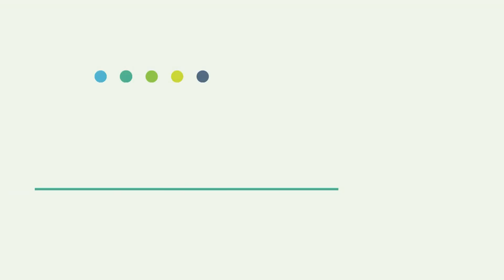Telcos need to first define the network Edge before they can leverage its strategic value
Hitch your wagons, grab your shovel and pan, and get prospecting – the Edge is the new gold rush. Of course, you first have to locate the Edge, which is not as easy as it may seem. CSPs, vendors, cloud providers, enterprises and IoT companies all positioning themselves for control of this strategic asset. But with so many industries determined to capitalise on new network edge technologies and services, where is the real value for service providers? And how do they make sure the opportunity doesn’t go the way of the Cloud and they miss out? We ask why the special focus on Edge, what makes these sites unique, and exactly how do CSPs alter their approach to installation and operation. Are we in for a prolonged period of intense competition, or are we perhaps going to see new Edge companies – like the new Cloud companies before them – emerge and take the spoils?

Featuring:
Leon Chang, Director, Technical Architecture, AT&T
Alex Quach, VP & GM Wireline and Core Network Division, Network Platforms Group, Intel
Mike Hansen, AVP, Open Telco Strategies, Red Hat
Constantine Polychronopoulos, VP and CTO, Telco Business Unit, VMware
Harry Smeenk, Chief Business Development Officer, TIA

Filmed at: DSP Leaders Forum 2019, Windsor, UK